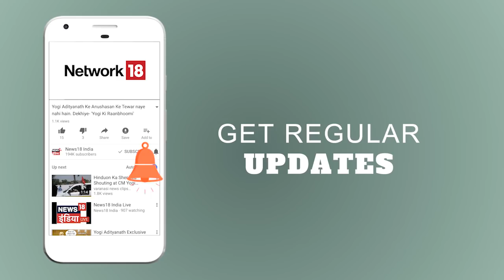क्या आसाराम मामले में न्याय हुआ है ? | मुद्दा गरम है | News18 India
Asaram, and two others were on Wednesday convicted by a court in Jodhpur for raping a teenager at his ashram in 2013. Special Judge (SC/ST court) Madhusudhan Sharma delivered the verdict in the Jodhpur Central jail premises. Earlier, Rajasthan High Court had refused to allow media entry into the Jodhpur Central Jail premises to cover the proceedings.
नाबालिग़ रेप केस में जोधपुर कोर्ट ने आसाराम समेत तीनों लोगों को दोषी ठहराया।
Asaram requested for the minimum punishment on the ground of his old age.
जोधपुर कोर्ट में सज़ा पर बहस के समय आसाराम ने ज़्यादा उम्र की दलील देते हुए कम से कम सज़ा की माँग की.